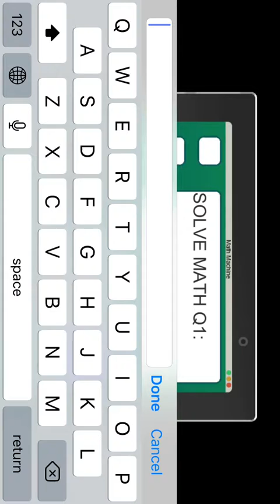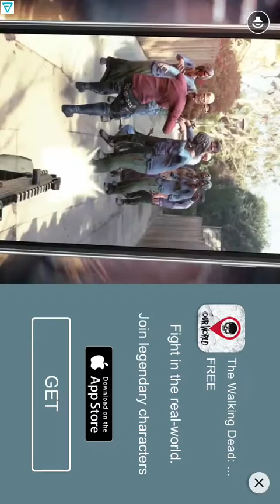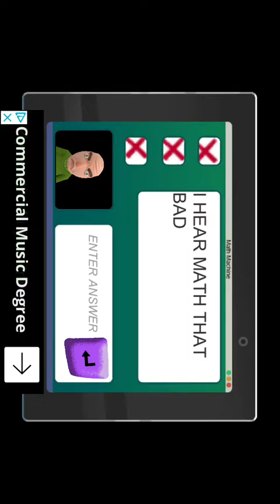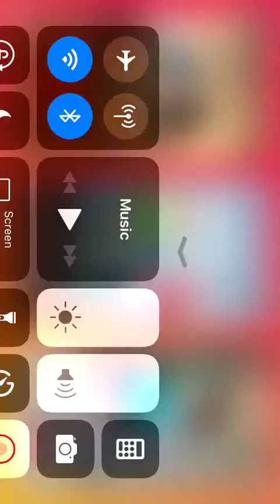25 July 2018